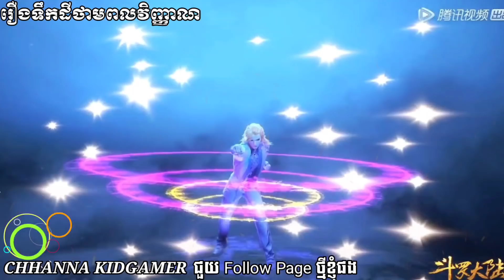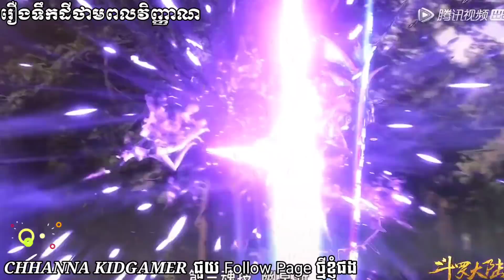ភាគទី64 រឿងមនុស្សស្រូបព្រលឹង ឬ ទឹកដីថាមពលវិញ្ញាណ | CHHANNA KIDGAMER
** អាចទាក់ទងខ្ញុំតាមរយះ៖

This Channel, CHHANNA KIDGAMER, is the Best channel in Cambodia that will show you about Gaming Video : Mobile Legends: Bang Bang(MLBB), rules of survival (ROS), Free Fire, PUBG. New Mobile Legends Skin, Hero with last updated of Mobile Legends: Bang Bang.ll

** អាចទាក់ទងខ្ញុំតាមរយះ៖